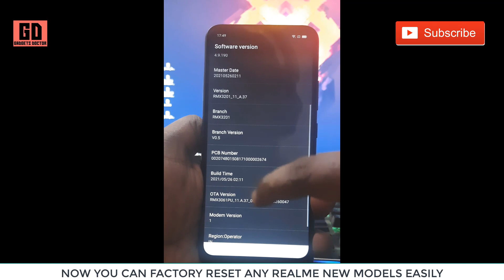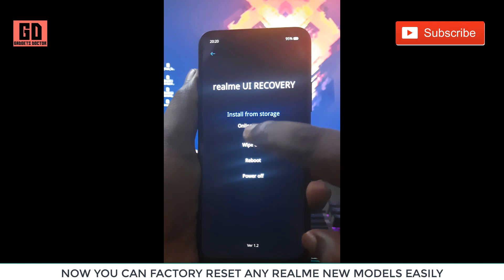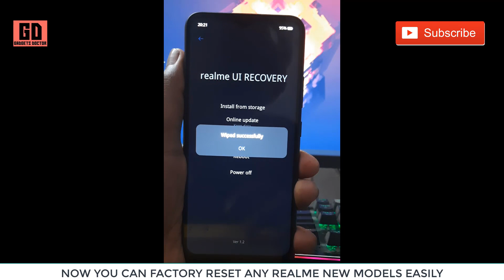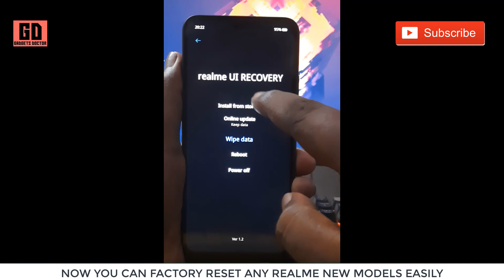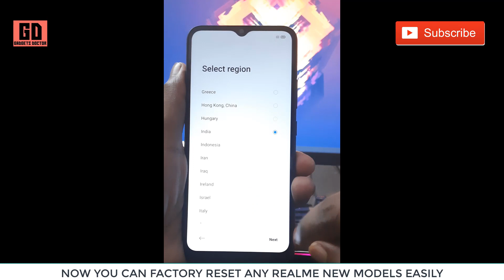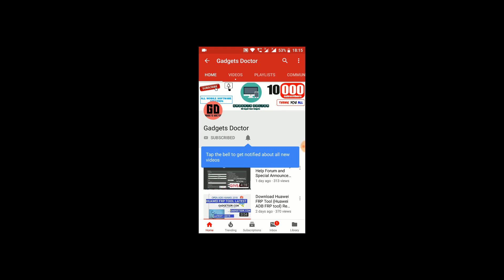Game Over | New All Realme Mobile Remove Pattern, Password, Pin Lock easy by Hard Reset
Game Over | Now All-New Realme Mobile Remove Pattern, Password, Pin Lock easy by Hard Reset easily.  All oppo new devices come with a new security patch update, You can Hard Reset the device with security verification Code - 2021 latest. No Need Pattern, Password, Pin Lock to hard reset the phone.
Dear Brothers, In this video I'll show you How to Reset Forgot Lock Screen Password On Realme 7i RMX2103 Without PC Without Flashing
Thanks,

Realme C21 Hard Reset Pattern Lock, Password No PC No Flashing
Realme 7i Hard Reset Without PC Without Flashing
Realme Hard Reset Without PC Without Flashing
How do I reset my Realme without password?
How do I bypass a factory reset?
How do I reset my Realme 5 without password?
How do I reset my Realme 5?